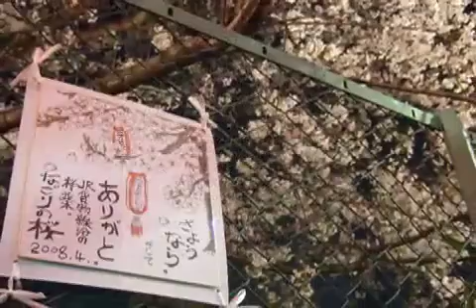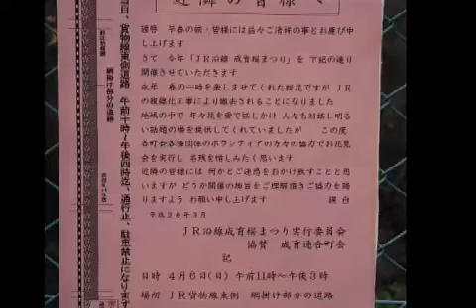城東貨物線と夜桜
旅客複線化工事に伴い、見事な桜並木は伐採されるそうです。
Joto-freight line (north area) will soon change passenger line.
These cherry blossoms will be deforested soon along with the construction. People in the region part reluctantly.